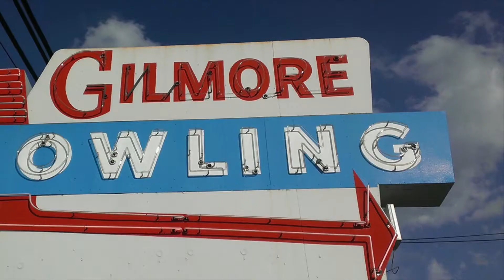King Of TV Bowling Gilmore Lanes Sunday ShootOut Earl Simpson Vs Joel Ray THS